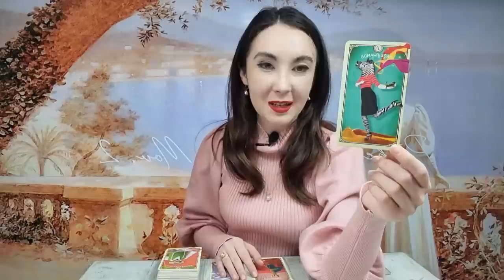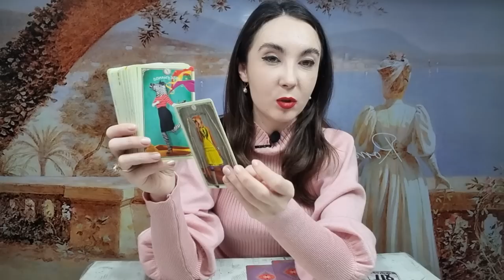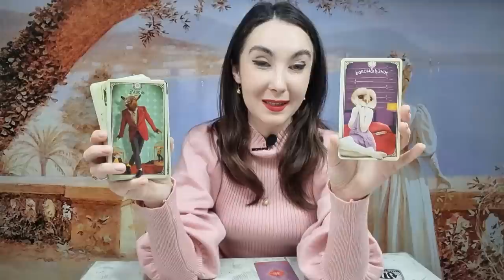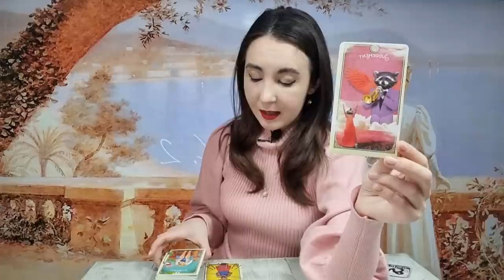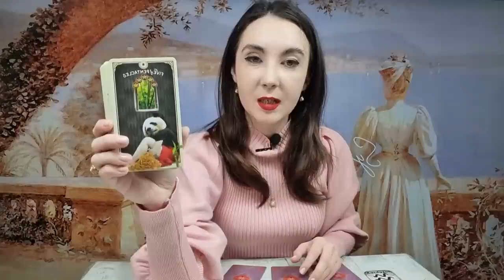𝗠𝗜𝗘𝗥𝗖𝗨𝗥𝗜 🔮 𝟭 𝗙𝗘𝗕𝗥𝗨𝗔𝗥𝗜𝗘 ❤️ 𝗧𝗔𝗥𝗢𝗧 𝗛𝗢𝗥𝗢𝗦𝗖𝗢𝗣 𝗭𝗜𝗟𝗡𝗜𝗖 𝗣𝗘 𝗭𝗢𝗗𝗜𝗜 ♈️♉️♊️♋️♌️♍️♎️♏️♐️♑️♒️♓️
ANALIZA TAROT-NUMEROLOGIE 00:00
BERBEC ♈ 03:42
TAUR ♉ 06:12
GEMENI ♊ 08:40
RAC ♋ 11:20
LEU ♌ 13:27
FECIOARA ♍ 15:43
BALANTA ♎ 18:33
SCORPION ♏ 21:26
SAGETATOR ♐ 24:23
CAPRICORN ♑ 26:52
VARSATOR ♒ 29:20
PESTI ♓ 32:26
CONCLUZII 35:22